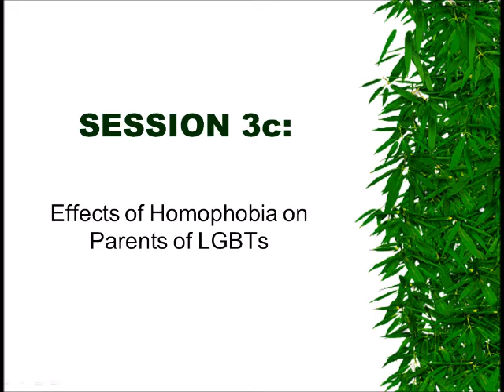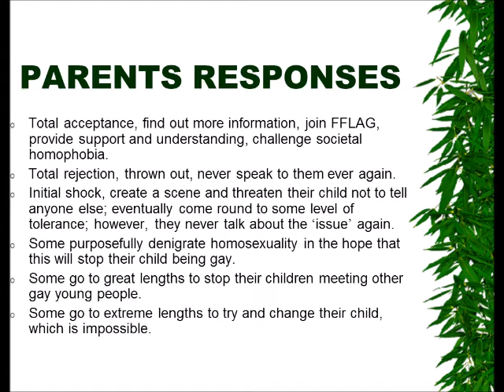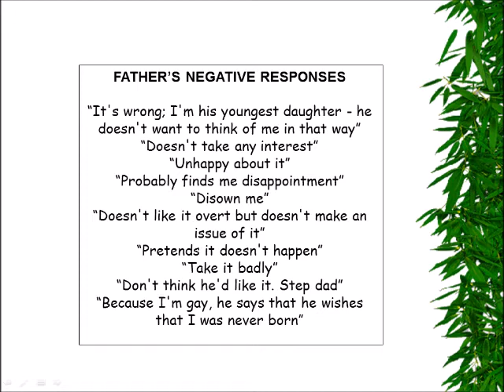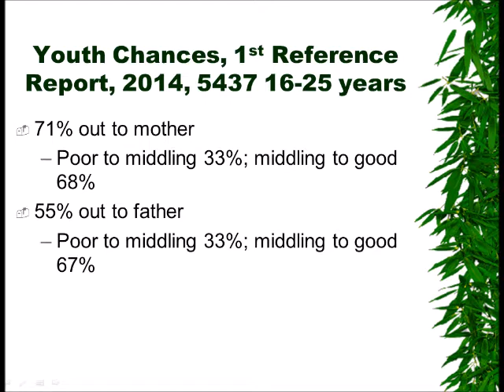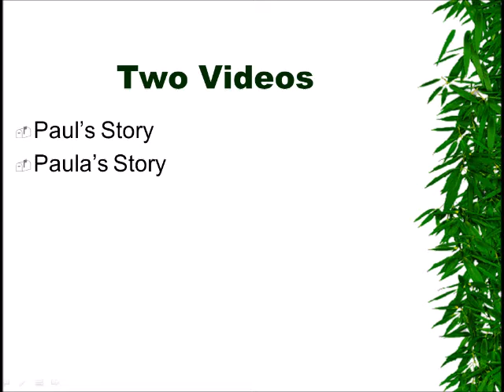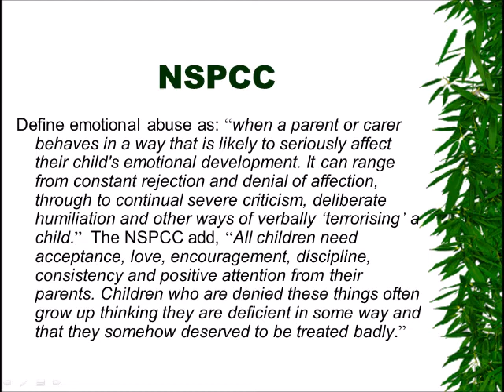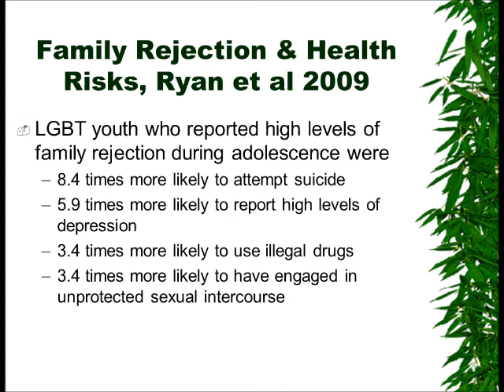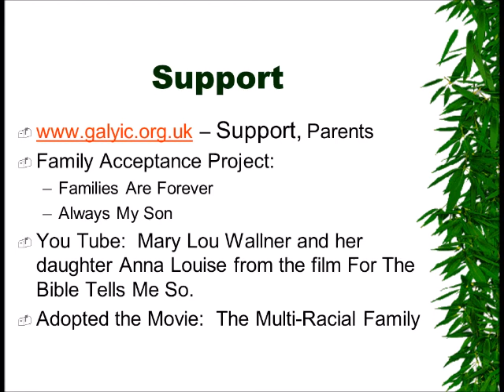Session 3c: Effects of Homophobia on Parents of LGBTs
In Session 3 I give an overview of the effects of homophobia on heterosexuals.  I then follow this up with an extra session, 3b, which looks specifically at religion and personal homophobia.

Session 3c is another extra session, in it I look at the effects of homophobia on the parents/carers of LGBT young people.

I talk about how parents respond to finding out their child is LGB or T.  I adapt the 'identity stage' theory to apply to parents coming out and accepting their LGBT children, acknowledging that some are not able to get to the acceptance stage and identify some of the reasons why this happens.  I also relay what young people believe to be, or know what, their parents attitudes are towards homosexuality.

I provide statistical evidence of the number of young LGBTs who experience negative reactions from their parents and show two videos of me reading out the true stories of two young people, a young gay man called Paul (not his real name) and a young lesbian called Paula (not her real name).

I then look at the NSPCC's definition of emotional abuse, following which I identify ways in which some young LGBTs experienced emotional abuse from their parents and siblings -75% of which was related to their sexual orientation.

I discovered in my own research that having a rejecting or non-accepting parent can make the difference between whether a young person self-harms or attempts suicide.  This is substantiated by research from the Family Acceptance Project in the USA.

The Family Acceptance Project works with other agencies and parents to help them change their attitudes towards their LGBT children.  They have found that even a little change in parental attitudes can help to decrease homelessness, suicidal behaviour, and substance misuse.

At the end of the session I recommend you access further information and look at two trailers on the Family Acceptance Project as well as two other short films on You Tube